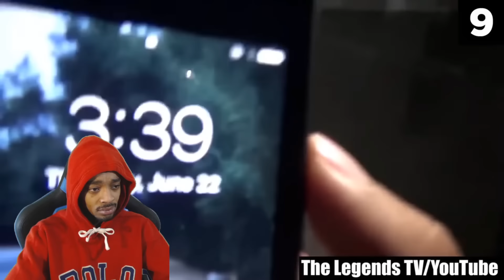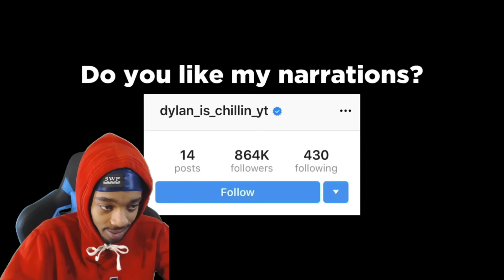TRY NOT TO GET SCARED At 11 3AM Videos You Should Not Watch At Night!